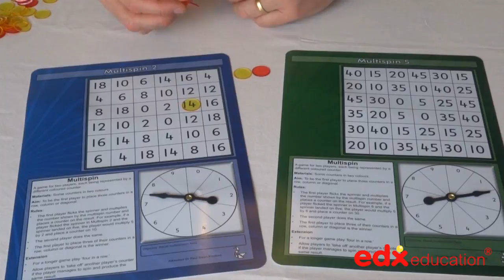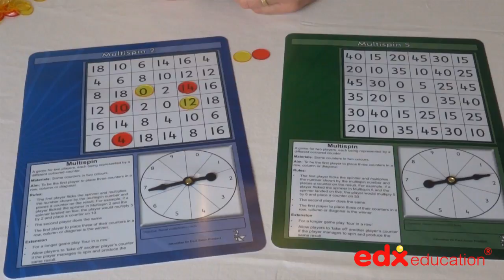Multispin - Edx Education, Fluency in Multiplication, Number Concepts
Edx Education is an international manufacturer of quality educational products and materials to customers throughout the world.
for more education resources.

We design and develop innovative and quality educational products and materials for a broad range of markets including earlychildhood, kindergartens and primary schools.

Our product range covers maths manipulatives, early childhood active play, and art & craft accessories.  We are the largest manufacturer of maths manipulatives (3-11 years) in the world.